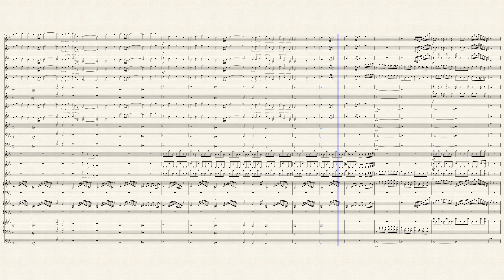Mario and Luigi: Bowser's Inside Story Final Boss Theme Made for Band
A song I made. Just testing out this new YouTube feature for MuseScore.

PSN: mikebrosbrawl
Xbox: mikebrosbrawl
Basically mikebrosbrawl is my username for everything.

Play Games with me on Steam